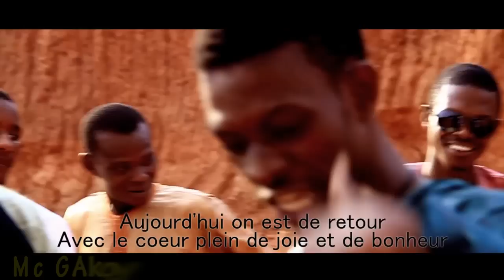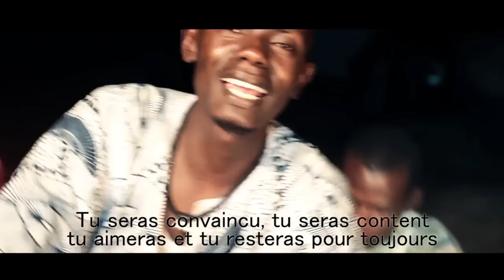C.A.N - Ye Haka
Le Collectif des Artistes du Nord revient encore une fois avec un titre eclatant "YE HAKA" (Rentrons chez Nous". Ce titre est un appel à tous les refugiés des régions du Nord, désormais libérées à retourner chez eux. Jettez un coup d'oeil!! LA GUERRE EST FINIE RENTRONS TOUS A GAO, KIDAL ET TOMBOUCTOU